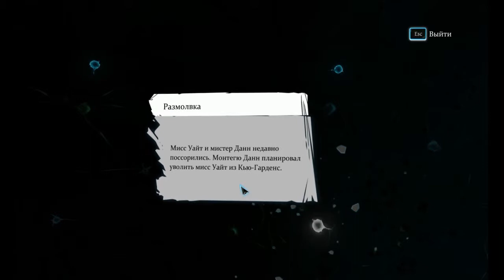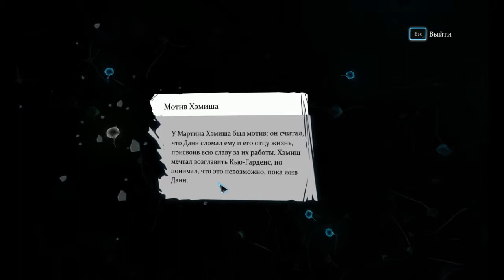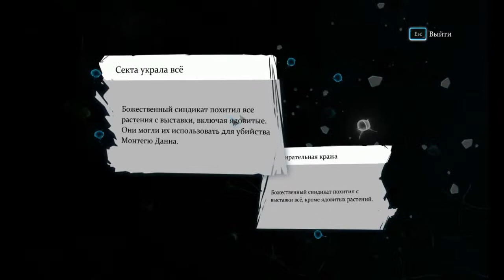Прохождение Sherlock Holmes: Crimes and Punishments pt11 Божественный синдикат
Прохождение новой игры по мотивам приключений Шерлока Холмса и доктора Ватсона - персонажей произведений А. Конан Дойла.